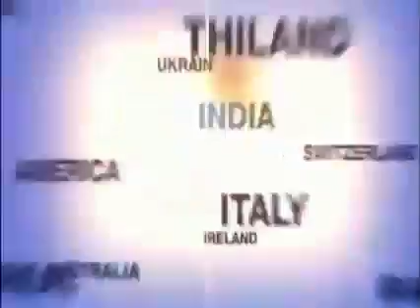NOTICIERO ENFOQUE INFORMATIVO DEL 26 DE ABRIL DEL 2016